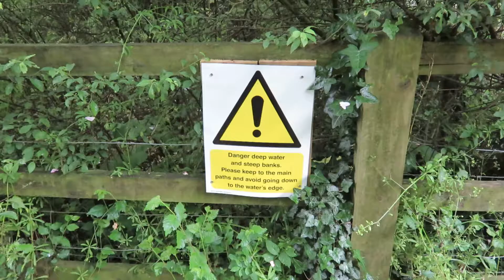Writing the Letter - Jun 22nd '16